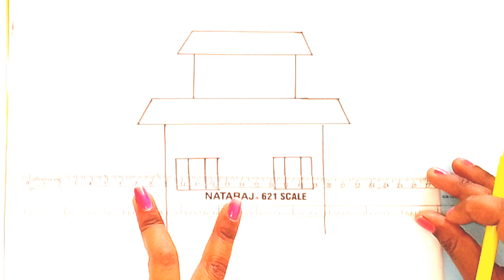😘😘House Drawing// My Home Drawing//How To Draw a House// Gher Drawing Easy Way 😍😍